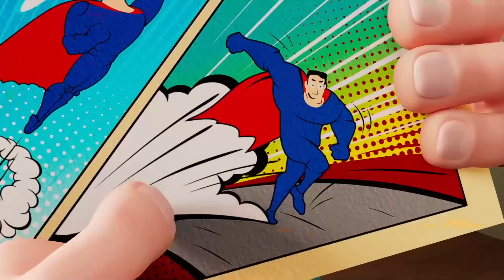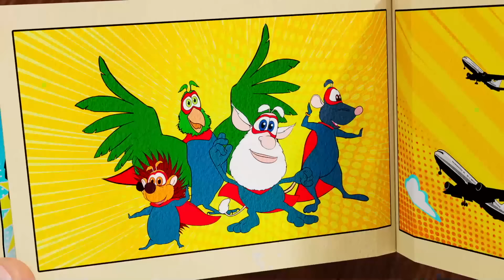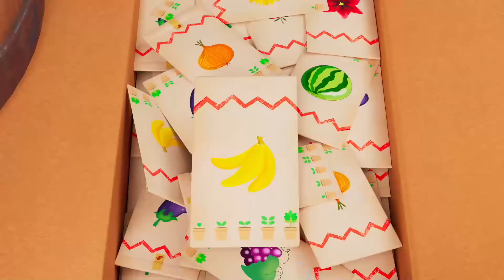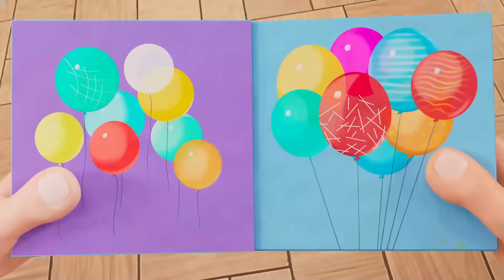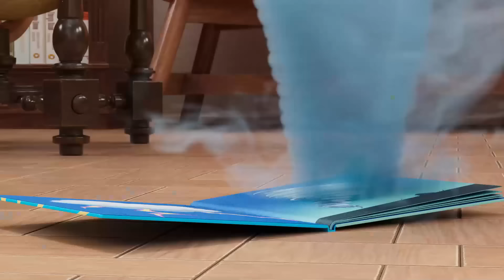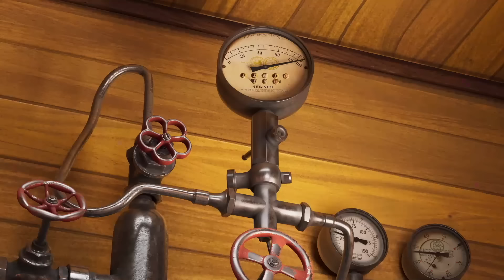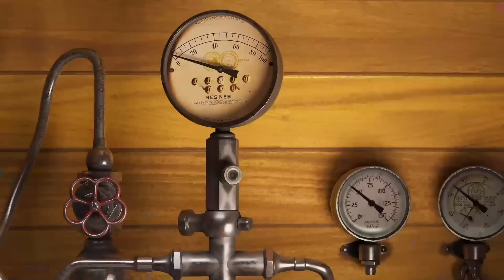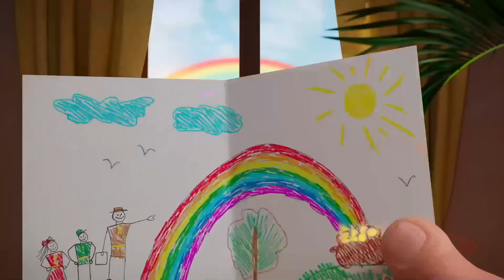Booba - WOMEN'S DAY PARTY 🌸 🥰 Cartoon For Kids Super Toons TV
Booba - WOMEN'S DAY PARTY 🌸 🥰 Be first to check it out!
International Women's Day is coming up! Check out the new Booba video and join the big celebration party! Let's Go!